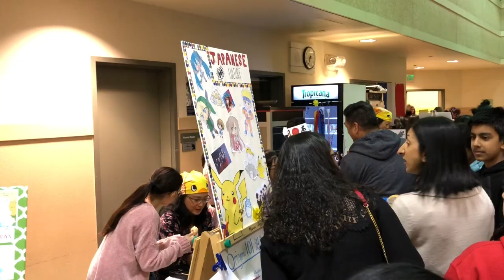The Ramen Review: Hisui Express + WRMS Heritage Night (Ep2)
Hellooooo guys! Today's video is going to be the second 2 in 1 video, as well as the second Ramen Review! Hope you guys enjoy this 2 in 1 video including Heritage Night and a review at Hisui Express!

Dat Asian Boi